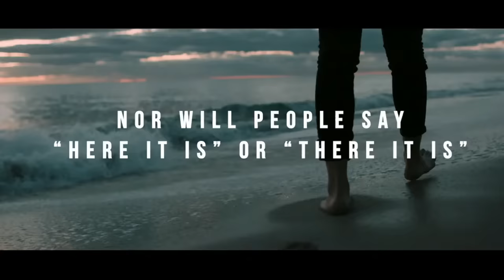Overcoming Compromise and Living Like A Real Christian - Joyce Meyer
In this video, Joyce Meyer shares how to overcome compromise and live like a real Christian in the end times. She explains how to live a life of faith and courage during challenging times. If you're looking for guidance on how to live through the end times, then this video is for you!